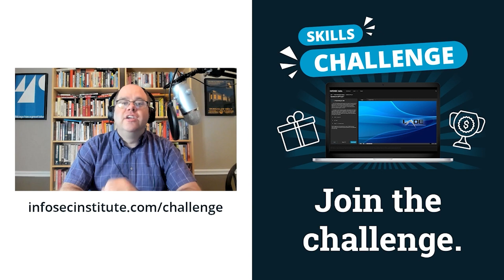The difference between threat research, security research and threat analytics | Cyber Work Podcast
John Bambenek of Netenrich and Bambenek Consulting talks about the many different jobs he’s had. He goes through how security research isn't exactly like threat research, and why threat analytics is different.